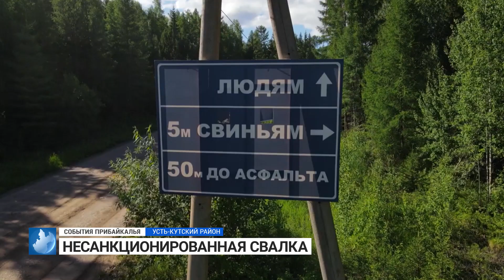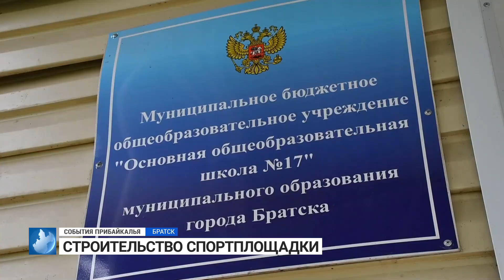События Прибайкалья от 19.07.2023 | Поддержка медработников | Благоустройство | Удар током